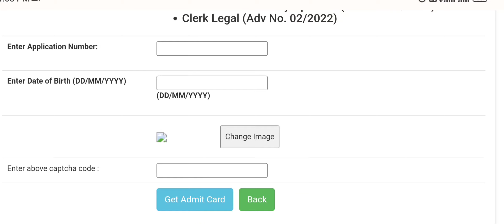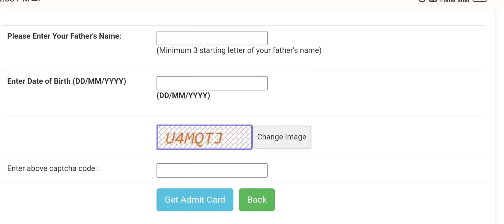ਲਉ ਜੀ ਚੈੱਕ ਕਰੋ ਟਾਈਪਿੰਗ ਟੈਸਟ Admit Card PSSSB CLERK ਕਮ DEO 939 ਪੋਸਟਾਂ CLERK 749 ਪੋਸਟਾਂ CLERK IT CLERK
ਲਉ ਜੀ ਚੈੱਕ ਕਰੋ ਟਾਈਪਿੰਗ ਟੈਸਟ
 PSSSB CLERK CUM DEO 939 ਪੋਸਟਾਂ CLERK 749 ਪੋਸਟਾਂ CLERK IT CLERK

PSSSB CLERK CUM DEO 939 ਪੋਸਟਾਂ CLERK 749 ਪੋਸਟਾਂ CLERK IT
CLERK ACCOUNT
 TYPING TEST
ਕੀ ਦੋ-ਦੋ ਵਾਰ CANDIDATES ਨੂੰ
 ਦੇਣਾ ਪਵੇਗਾ ਟੈਸਟ?

ਸਾਰਿਆਂ ਲਈ ਖ਼ੁਸ਼ਖਬਰੀ ਦੇਖੋ PSSSB ਕਲਰਕ ਦੀਆਂ ਵਧੀਆਂ ਪੋਸਟਾਂ

ਖਿੱਚ ਲਉ ਤਿਆਰੀ PSSSB CLERK CUM DEO-917
 CLERK-697 CLERK LEGAL CLERK ACCOUNT ਵੱਡੀ ਅਪਡੇਟ
ਦੇਖ
ਦੇਖੋ PSSSB ਵੱਲੋਂ ਆਈਆਂ 4 ਹੋਰ ਅਪਡੇਟਸ PSSSB

ਦੀ ਕੱਟ ਆਫ

Govt Jobs  की Info अब Threads पर मिलेगी तो जल्दी से follow कर लीजिए👇👇

Excise and Taxation Inspector Excise Inspector Result out
Excise Inspector Result Out

होली स्पेशल स्वादिष्ट गुजिए की स्पेशल रेसिपी